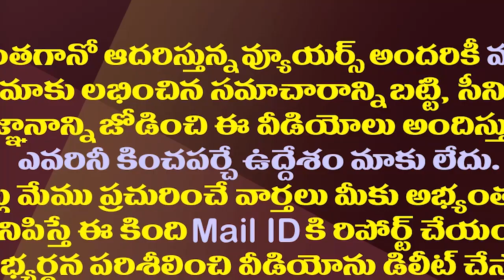చంద్రబాబుకు ఘలక్..జగన్ కు జేడీ లక్ష్మీనారాయణ మద్దతు| JD Lakshmi Narayana Supports CM Jagan Decision